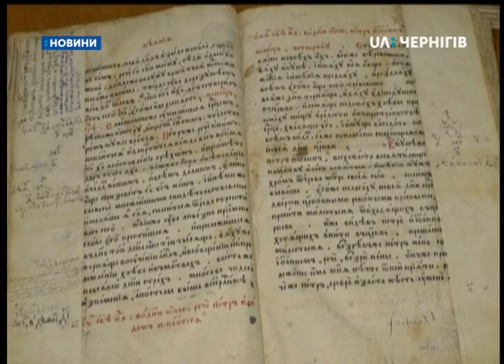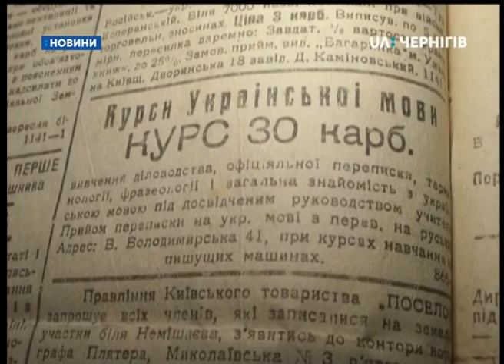День відкритих дверей у Державному архіві області - одному з найбільших архівів в Україні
Універсал гетьмана Якима Сомка 1663 року, книга «Апостол» 17-го сторіччя з примітками священників, записи про народження Олександра Довженка та смерть Михайла Коцюбинського. Все це зберігається у Державному архіві області. За словами начальниці відділу Олени Носенко, цей архів один із найбільших в Україні. Він має 4 будівлі у Чернігові та два сховища у Ніжині. І налічує понад 1 мільйон 800 тисяч документів. Сьогодні в першому корпусі архіву день відкритих дверей. Наша знімальна група побувала там напередодні.
Це універсал гетьмана Якима Сомка, датований 1663-им роком. Найстаріший документ, що зберігається у Чернігові в Державному архіві області.
Начальниця відділу Державного архіву області  Олена Носенко розповідає:
– Цей документ є унікальним за своїм походженням, тому що давно він був утворений. І цей документ про те, що гетьман Яков Сомко підтверджує права дворянину Силичу на села Сядричі і село Вихвостів. Про те, що Силич, дворянин Силич, є власником саме цих двох сіл.
Серед друкованих видань найстаріша книга – «Апостол», надрукована у Києво-Печерській лаврі в 1631 році.
– Бачимо, що вона використовувалася дуже активно в церковному житті. Тобто нею користувалися, тому що маємо примітки на сторінках, ось дивіться. Тобто так вона активно використовувалася. І свого часу в 1969 році вона була передана до архіву мешканцем із села Новгород-Сіверського району. Село Ларионівка Новгород-Сіверського району. Тобто вона була спочатку в церкві ця книга, потім вона була у когось вдома, одного із мешканців цього села, потім вже була подарована свого часу архіву.
Державний архів області має чотири будівлі у Чернігові та два великих сховища у Ніжині, каже Олена Носенко. Всього в них зберігається понад 1 мільйон 800 тисяч документів, серед яких і газета Української Центральної Ради, датована 1918 роком.
Начальниця відділу Державного архіву області Ірина Ващенок показує старовинні газети
– Це «Відродження». У нас тільки дві підшивки цієї газети. Цій газеті сто років. Охоплено період 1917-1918 роки. Це представлена газета 1918 року. Період Української революції. Ми зараз практично не маємо ніякої інформації. А коли ми цю газету взяли до використання, то ми побачили тут багато цікавої інформації, що в той період відбувалося на той час.
Також в архіві зберігаються метричні книги. Це запис про народження Івана Кочерги – українського драматурга з Носівки. Це – про народження кінорежисера та письменника Олександра Довженка, вихідця із Сосниці. Це – про смерть письменника Михайла Коцюбинського, похованого у Чернігові. За словами Олени Носенко, в архіві зберігаються документи не лише на паперових носіях, а й на плівкових.
– Це фото- та відеодокументи. Наприклад, фотодокументів ми зберігаємо більше 32 тисяч одиниць обліку. Тобто така велика, не маленька кількість таких документів. І зараз іде така інтенсивна робота над оцифровуванням цих документів, які на паперовій основі. Для того, щоб зберегти оригінали документів і вже в користування, наприклад, дослідникам читального залу видавати вже не оригінали документів, а їх цифрові копії.
На сьогодні в архіві оцифрували понад 30 тисяч справ, каже Олена Носенко.